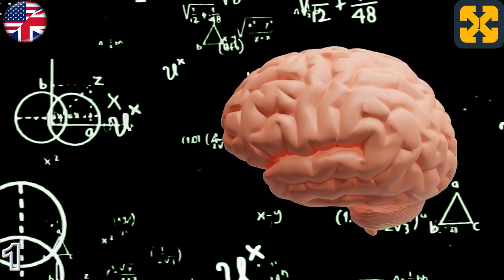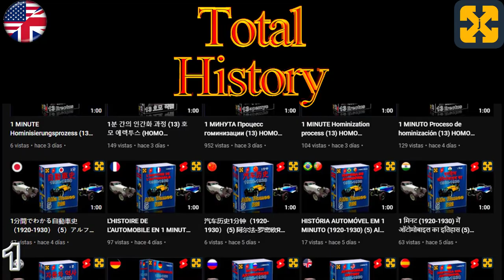Greek Mythology #1: introduction, the Greek Gods and the origin of man in Greek Mythology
Greek Mythology: introduction, the Greek Gods and the origin of man in Greek Mythology. Well explained, straightforward and simple.
Youtube video that deals with Greek mythology and the pantheon of Greek gods, mythological beings and characters, specifically it talks about the origin of the primordial gods, the gods of Olympus, the Titans, the nymphs, the muses, beings of the underworld and heroes of ancient Greece.
Explained in an easy and didactic way.

Registry info
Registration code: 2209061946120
Entry date: Sep 6, 2022 4:43 PM UTC